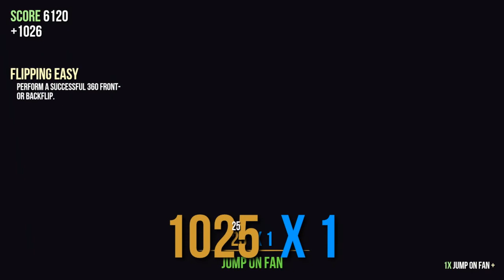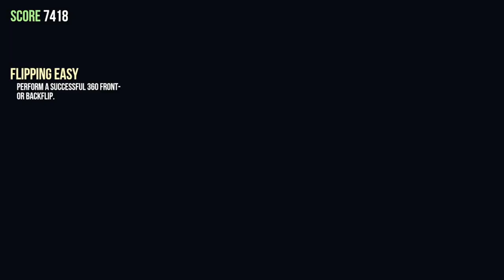Goat Simulator - Episode 1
- Leave any comments for any other games you want me to play
- If you have any questions about anything in this video, previous gaming videos, or tech related questions feel free to email me at or send me a message from my webiste